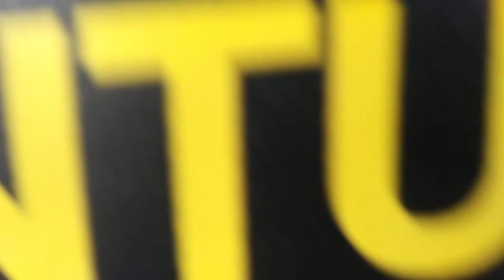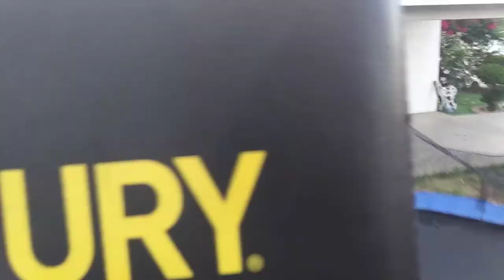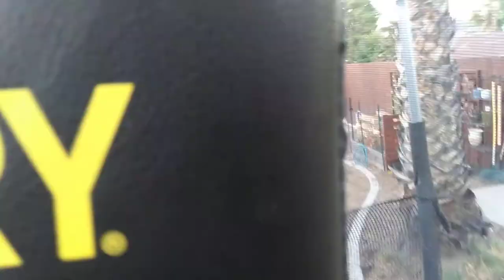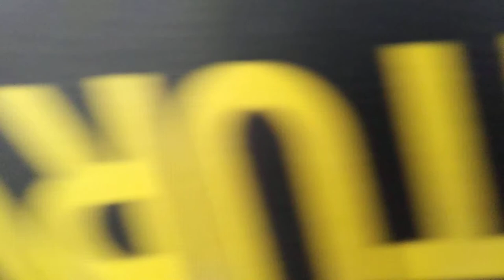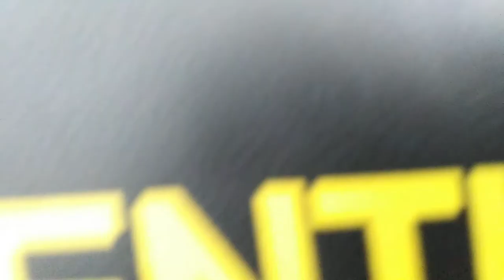A little boxing skit